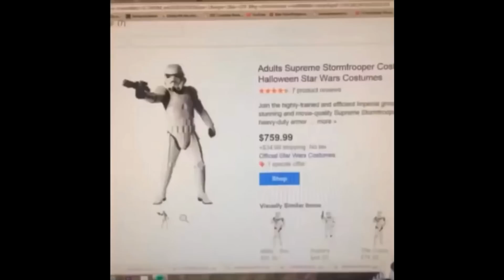Star Wars - Try Not to Laugh (Hard)